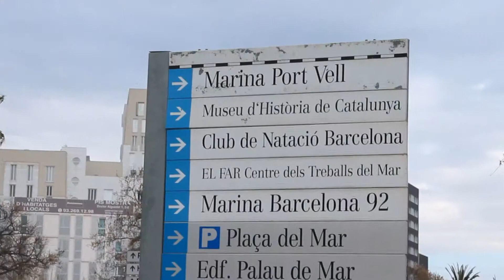7th International Currach Regatta-Barcelona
When the Spanish and Irish unite, the day consists of dancing, drinking and boat racing...aka the 7th International Currach Regatta. Click to see what it's all about!